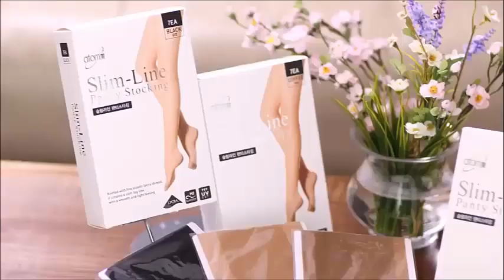Atomy Product on Atomy Living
Atomy in Everyday Life.
Atomy 7 Solutions Gel Mask soft and moisturized body with pleasant scent.
Atomy Body Rich soft and moisturized body with pleasant scent.
Aidam Cleanser oriental femine cleanser.
Atomy Traveling Products in everyday life.
Atomy Travel Cleansing Kit 6 and Atomy Travel Skincare Kit 5, simply take it with you on your journey.
Atomy Herbs Day feeling clean and fresh with herb scented pad.
Atomy Slim-Line Panty Tights making legs look slim.
Atomy Wet Wipes clean up without drying.
Atomy Hand Therapy silky smooth hands.
Atomy Bubble & Color easy to use hair color foam.
Atomy Hand Soap keep your hands clean from dirt.
Atomy Toothbrush and Atomy Toothpaste strengthen your teeth and gums.
Atomy Interdental Brush improve your dental health.

Atomy Membership is Global. If you are interested Atomy Products and would like to register for your FREE Atomy Membership. Registration is super simple and easy. ..